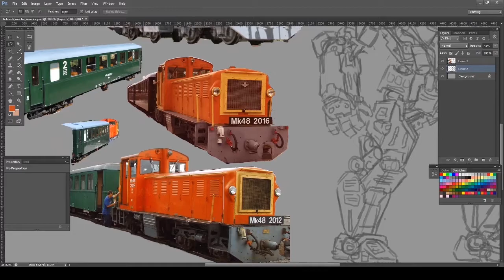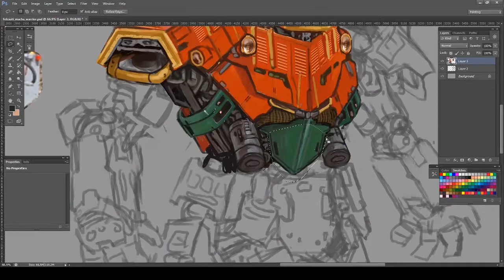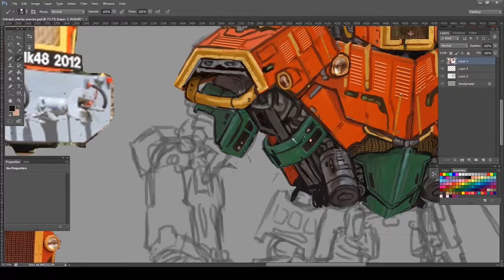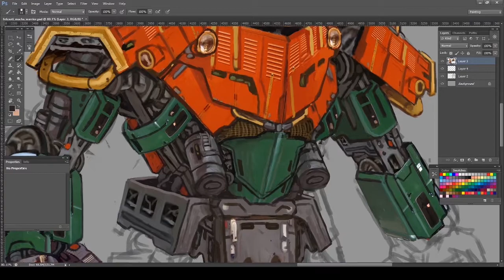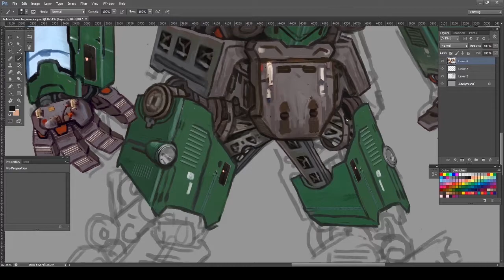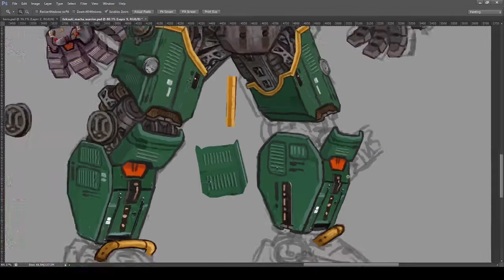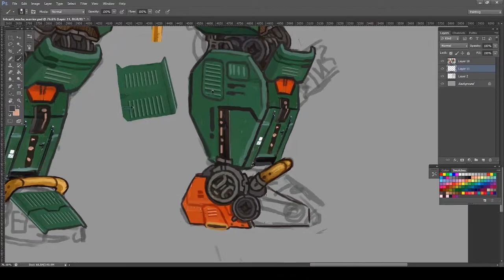TRAIN to MECHA-WARRIOR - Photobash and Digital Painting practice - Time Lapse/Speedpaint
I found a small train with interesting colors, so I used its part to create a gigantic robot!